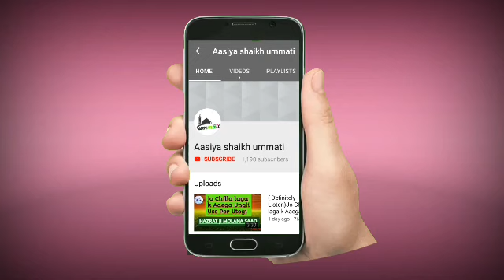SHORT CLIP/ khair Talash Kara Karo Hr Zamane Mein BY HAZRAT JI MOLANA SAAD SAHAB.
jazakALLAH Khaira